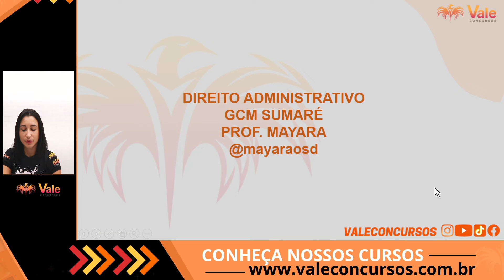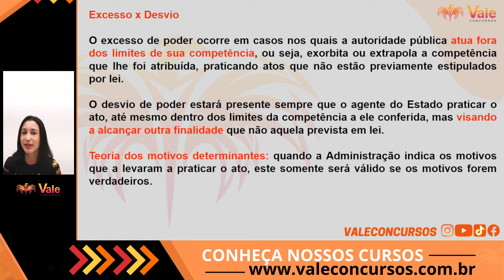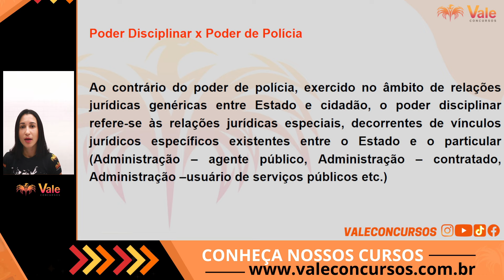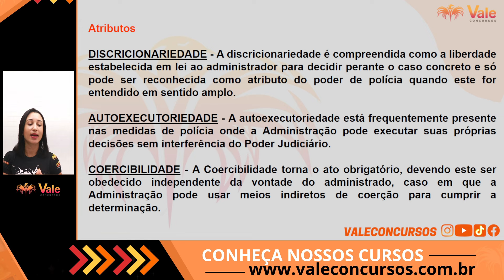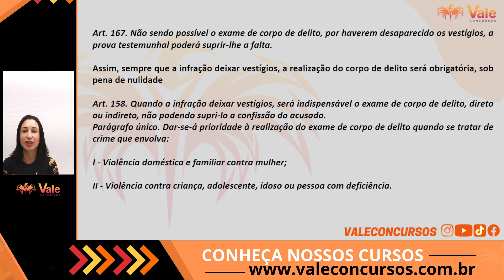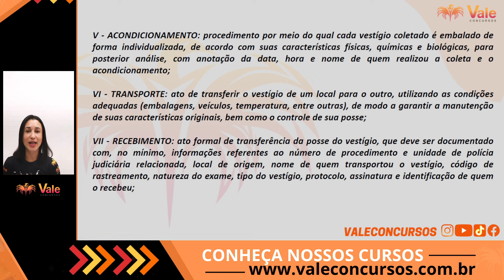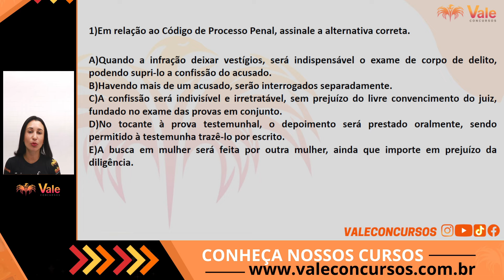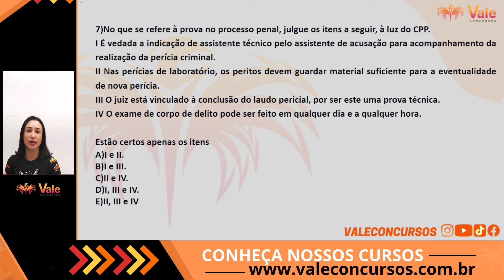GCM SUMARÉ | REVISÃO DE VÉSPERA | DIREITO ADMINISTRATIVO E PROCESSO PENAL